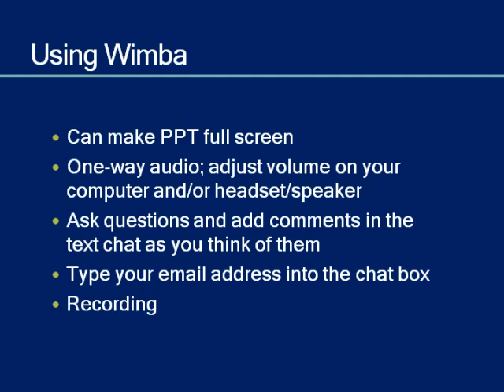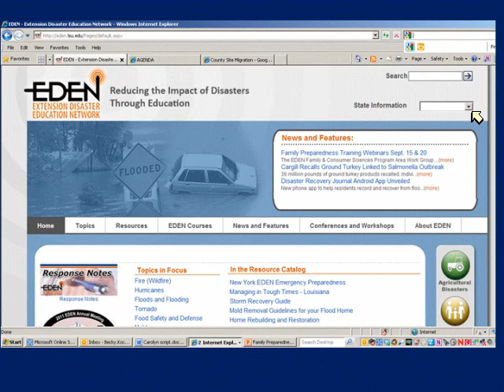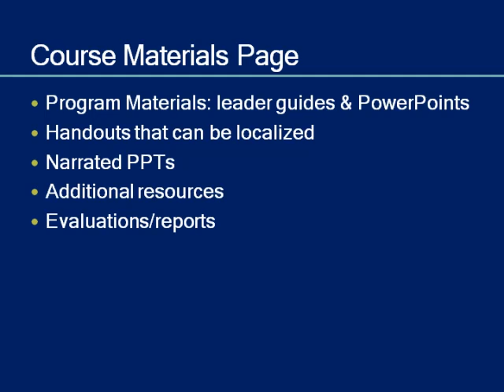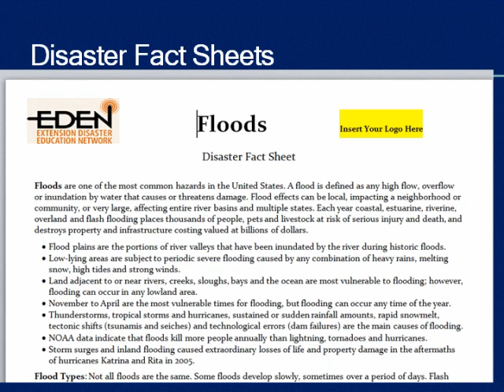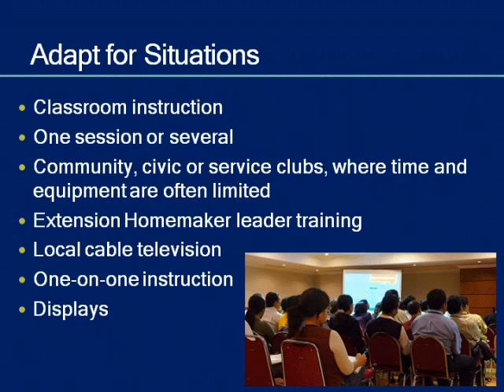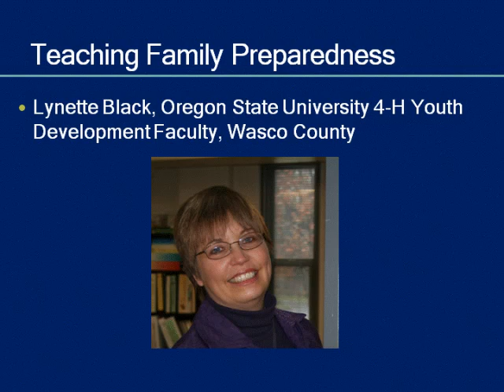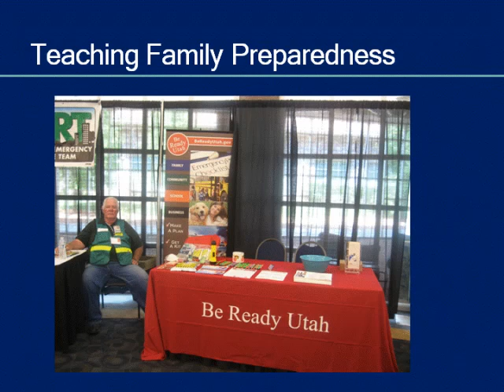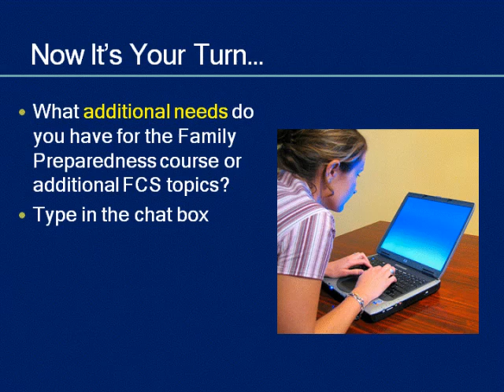Family Preparedness "Train-the-Trainer" Webinar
Webinar hosted by the Extension Disaster Education Network (EDEN) explaining a classroom program Extension educators and others can use to teach families and individuals how to make family disaster kits, develop a family disaster plan, and be informed about and prepared for various disasters.